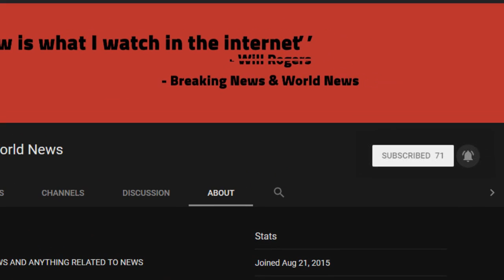BREAKING! Aerosmith's Steven Tyler Mad That Trump Dissed His Cease And Desist, Came Back With More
Source DONT' FORGET TO SUBSCIBE TO OUR CHANNEL Why do most of the good singers and groups have to be left-wing sympathizers?

Country Music Nation is reporting that after finding out that President Donald Trump is still using his music at political rallies, Aerosmith’s lead singer Steven Tyler has decided to take matters into his own hands.

At a Trump rally in West Virginia on Tuesday, August 21st, Aerosmith’s 1993 hit song “Livin’ On The Edg ...